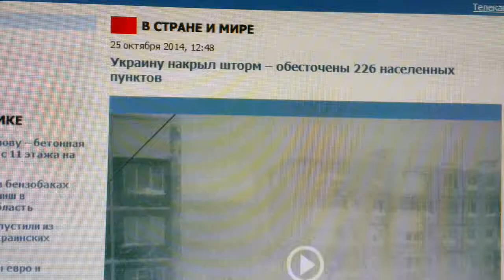ЧП В Киеве! Замерзаем, помогите!!! 28.10.2014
Оказывается по версии российский каналов, у меня тут чп. ветер до 24 метров в секунду, зима, света нет. А я даже как то и не заметил =)